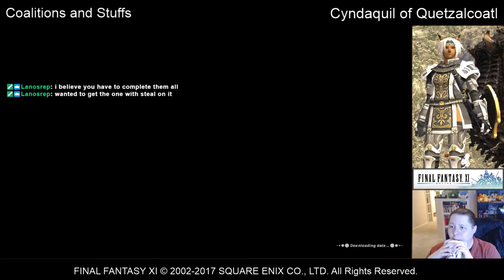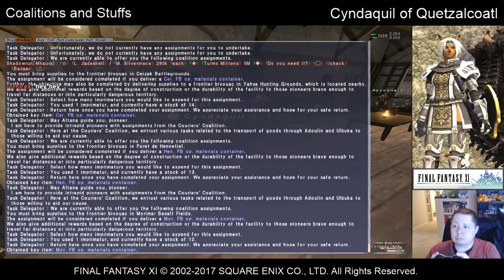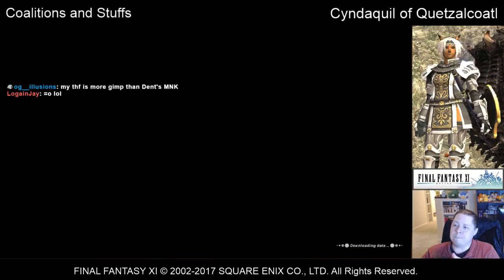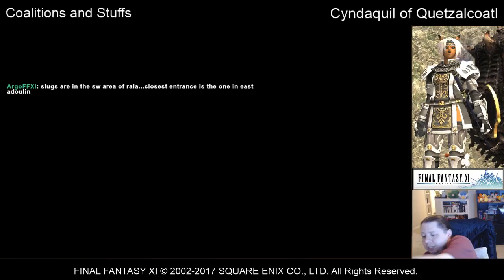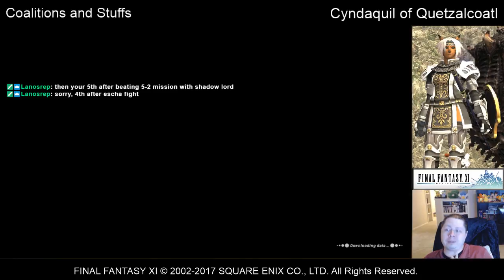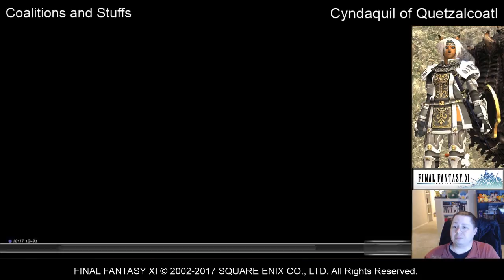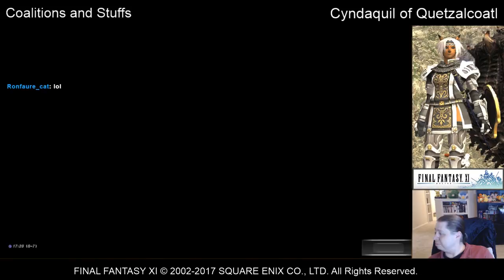FFXI - Coalitions and Stuff - 12/22/2017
So with the internet returning to stable levels of bandwidth, we're back into FFXI to tackle one of the most challenging tasks in game; fetch questing... Probably the best way to describe this is more along the lines of, it's easy enough that anyone could pull it off, its just so terribly dull... but as most things life we'll try to make the best of it, whilst counting cop cars speeding outside the window, cuz yay Friday!